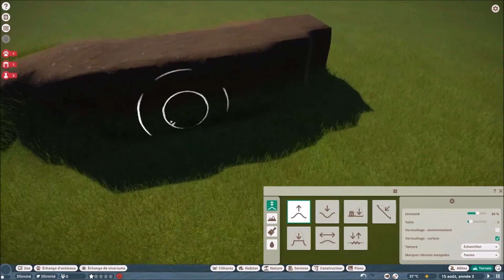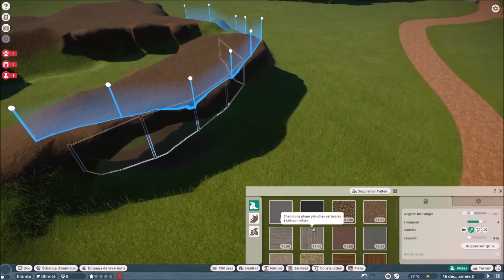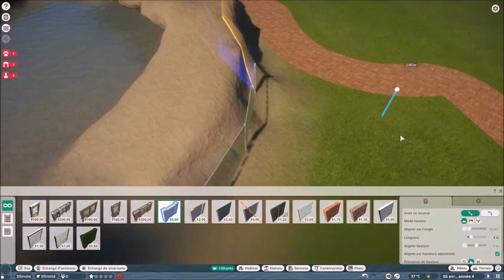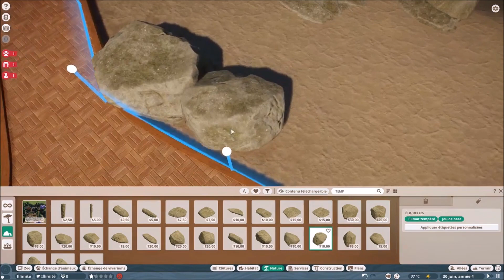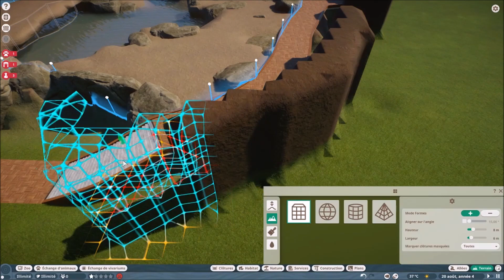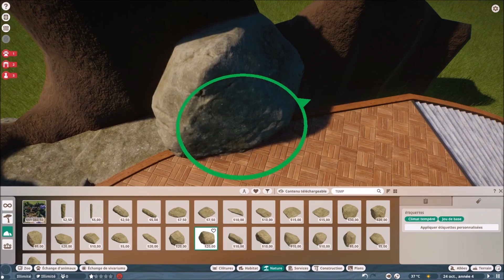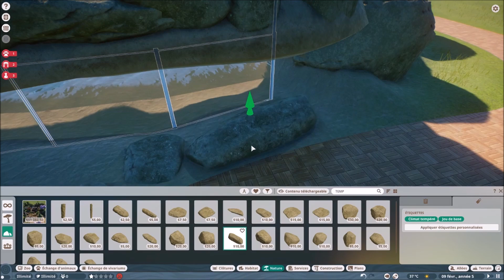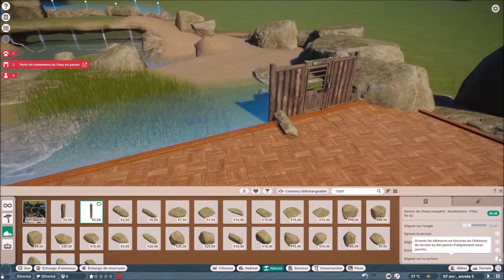Speed Build | Planet Zoo | Varan du Nil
Voici un petit enclos de Varan du Nil sur le jeu Planet zoo.